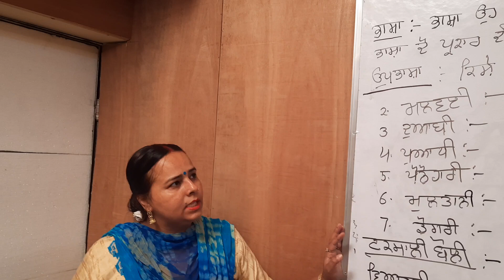Punjabi bhasha and kinds # 9th punjabi 10th punjabi 8th punjabi